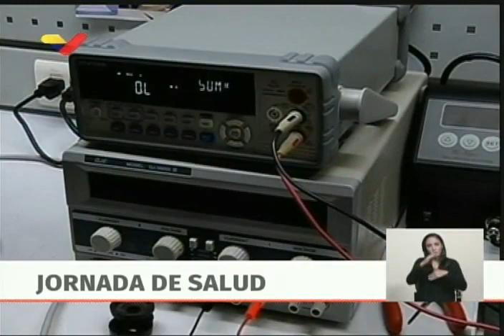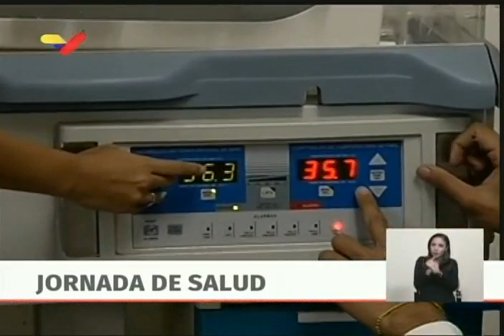Nicolás Maduro realiza Jornada de Salud y visita a SM PHARMA en Zulia, 6 febrero 2019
El Presidente de Venezuela, Nicolás Maduro, participa en una jornada de salud en el estado Zulia, occidente del país, este 6 de febrero de 2019. Acto completo transmitido por VTV. Inspección al laboratorio SM Pharma C.A., una empresa recuperada por el Estado venezolano.